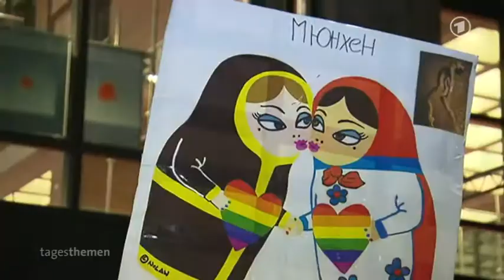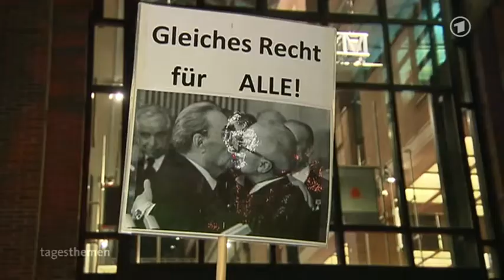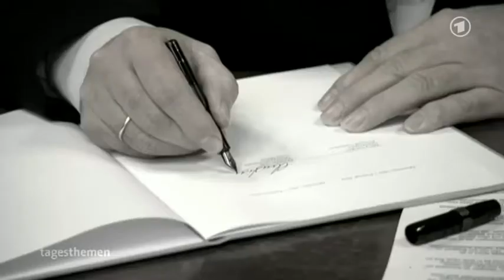Tagesthemen: Protest gegen Dirigenten Valery Gergiev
Mehr als 200 Münchnerinnen und Münchner haben am Mittwochabend vor dem Kulturzentrum am Gasteig gegen den russischen Stardirigenten Valery Gergiev protestiert. Gergiev hatte in einem Interview Äußerungen gemacht, die als Unterstützung für ein homophobes Gesetz des russischen Präsidenten Wladimir Putin gewertet wurden.